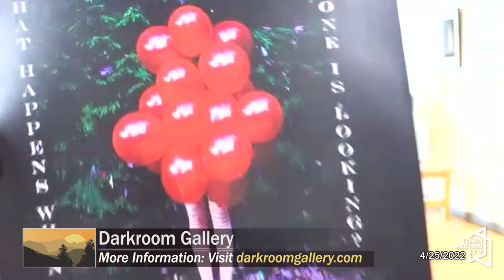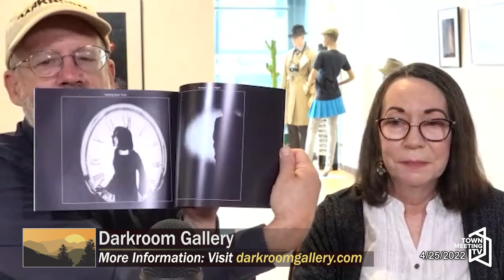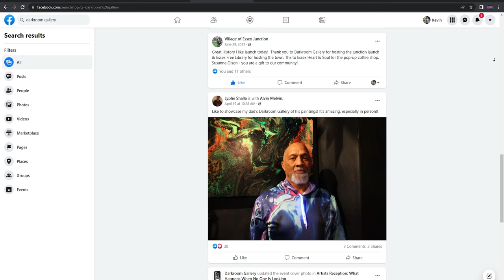Positively Vermont - What Happens When No One is Looking and the Darkroom Gallery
Dennis McMahon speaks with photographer Peggy Reynolds about her upcoming exhibit "What Happens When
No One Is Looking?" and Ken Signorello, owner of the Darkroom Gallery in Essex Jct.